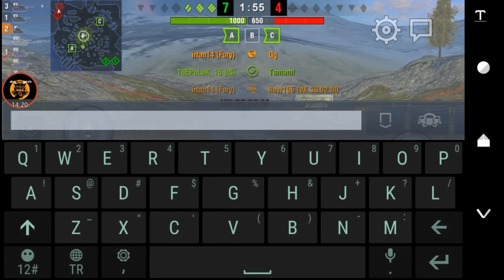World of Tanks Blitz - Fury Game Play